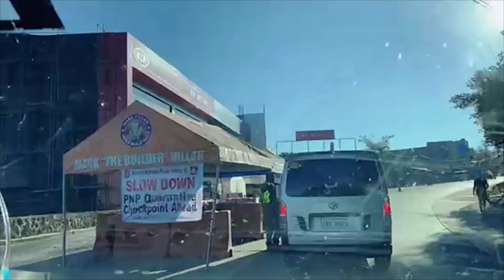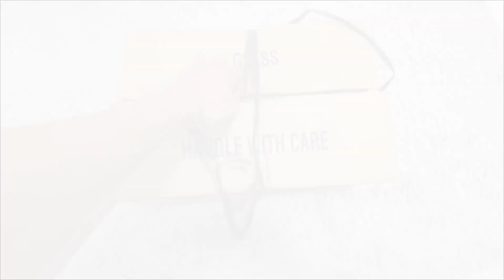Baguio City | New Normal | Elmer Sanga Vlog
More than its cold weather, beautiful landscape, amazing culture and rich history, Baguio is also home of the most wonderful people I met in this lifetime.